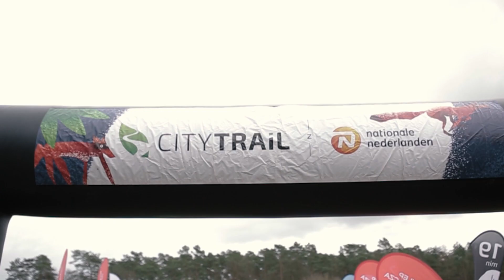City Trail 2019/2020 | Bydgoszcz | Sklep Biegacza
Powoli dobiega końca nasza objazdówka po trasach przełajowej piątki. Powoli także dobiega końca edycja 2019/2020 CityTrail.

Zapraszamy do migawek z Bydgoszczy oraz do udziału w ostatniej kolejce zmagań, sprawdzają swoją formę przed wiosennymi startami. Zapisy